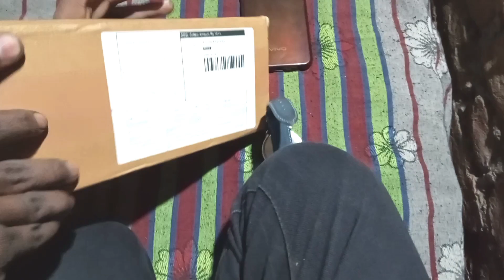global decor double box⭐ window 8 hook premium wood 💖 free size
[2/3, 17:29] ❤️Mom Daddy 🥰: Trending Youtube Hashtags for Gaming Channels:
[2/3, 17:30] ❤️Mom Daddy 🥰: Trending Youtube Hashtags for Food Channels:
[2/3, 17:30] ❤️Mom Daddy 🥰: Trending Youtube Hashtags for Fashion/ Beauty Channels
[2/3, 17:31] ❤️Mom Daddy 🥰: Trending Youtube Hashtags for Entertainment Channels
[2/3, 17:31] ❤️Mom Daddy 🥰: Trending Youtube Hashtags for Tech Channels
[2/3, 17:32] ❤️Mom Daddy 🥰: Popular Youtube hashtags for more views
[2/3, 17:34] ❤️Mom Daddy 🥰: Youtube hashtags for Vlog channel
[2/3, 17:36] ❤️Mom Daddy 🥰: Trending youtube hashtags for music
[2/3, 17:37] ❤️Mom Daddy 🥰: Trending hashtag for youtube shorts